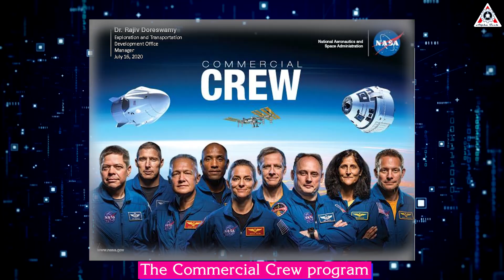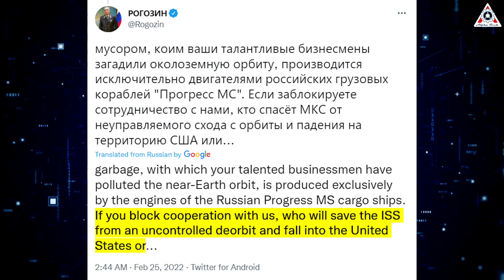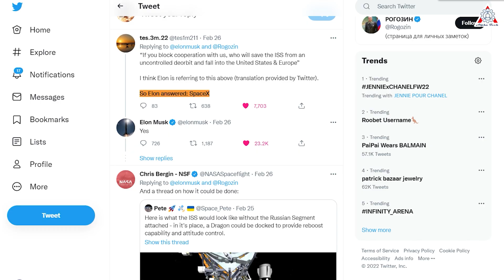Disaster! Boeing Starliner is ended! No way to STOP SpaceX & Elon Musk's new contracts with NASA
Along with SpaceX's Crew Dragon, Boeing's Starliner is one of two vehicles designed to take passengers to and from the International Space Station as part of NASA's Commercial Crew Program. But now, people only talk about Starliner with a series of problems and delays for years. It seems to be getting doom and no way to compete with SpaceX and Elon Musk. Why is that? Stay with us till the end of the video, you'll have all the reasons for that!
Let's first look back at the starting point of both vehicles.
Both Dragon and Starliner were developed to fill a particular need for NASA: getting astronauts and cargo to and from the ISS. This is different from the planned missions for both NASA’s own Orion spacecraft and SpaceX’s Starship, both of which may have lunar and even Martian missions in their futures.
After NASA retired the Space Shuttle in 2011, the space agency was left with no alternative but to pay for rides on the Russian Soyuz spacecraft. However, NASA still wanted American astronauts to fly to the ISS from America without using orbit taxi business. So the Commercial Crew program was spun up to incentivize private industry to develop a private solution. NASA officials have consistently said the space agency prefers to see competition and redundancy in commercial space systems, and NASA gave Boeing a $4.3 billion contract to develop Starliner and SpaceX a $2.5 billion contract to develop Dragon. Thus, it is clear that Boeing has an advantage over SpaceX from the very beginning.
But let's see what's going on?
The development of the Boeing Starliner did not go well at all and has been plagued by a series of costly delays.
Starliner launched on its first mission in late 2019. The capsule, which didn't have astronauts on board, was due to make a rendezvous with the ISS in a flight intended to showcase its capabilities.